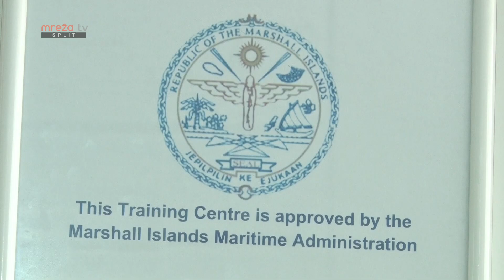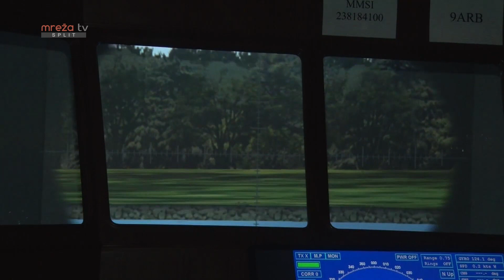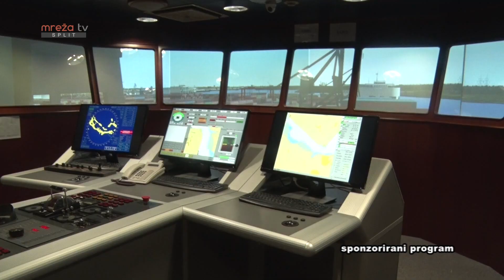Božićni domjenak POU Božić 23.12.2019.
MrežaTV